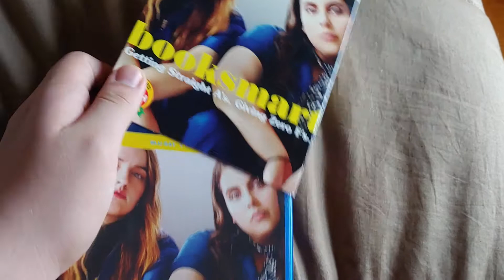Booksmart blu ray unboxing